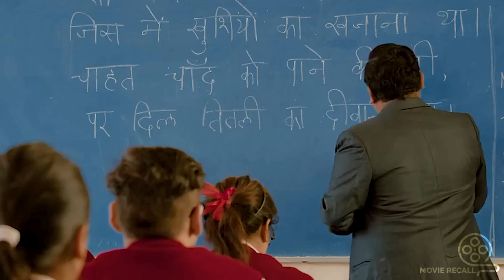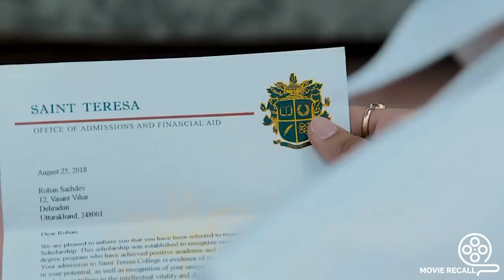Handsome Poor Guy Enters College Of Rich Kids, Instantly Regrets It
A student must face off against bullies and overcome hurdles, both academic and romantic, to win his college's coveted Student of the Year trophy.

Welcome to Movie Recall, Your destination for catching up your favourite movies in top notch quality story recap videos.